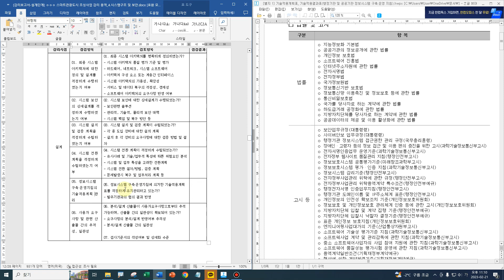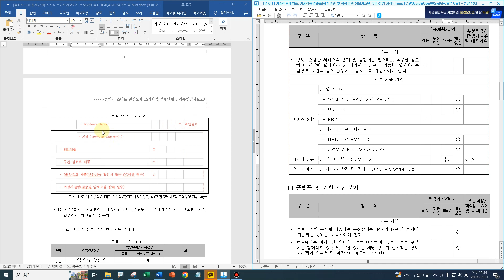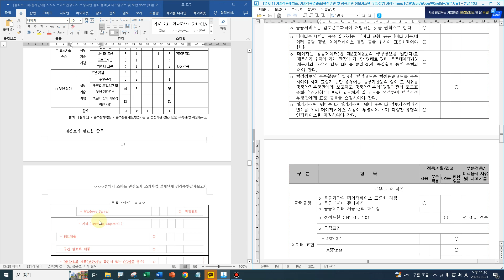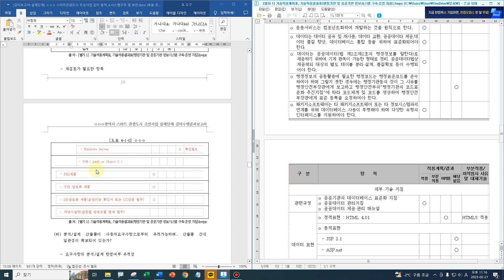20230221 설계단계 시스템구조 및 아키텍처 기술적용계획표 점검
20230221 Design Phase System Structure and Architecture Technical Application Schedule Inspection